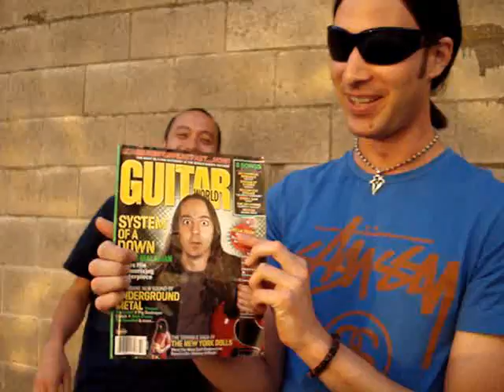Redline Video Blog 1 - 3 Jan '08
Redline news updates as at 3 Jan '08 about 'Trapped Inside' online and instores, music video and more.